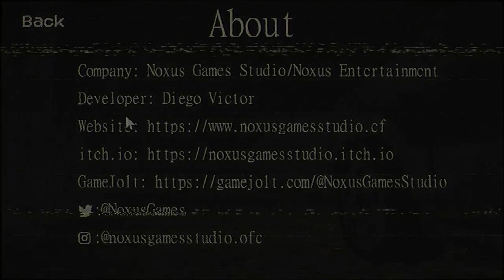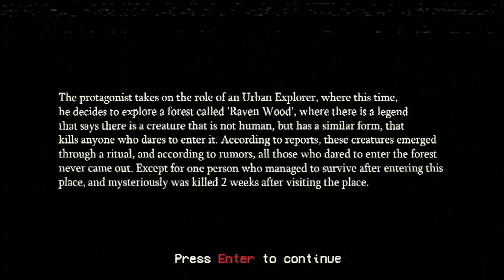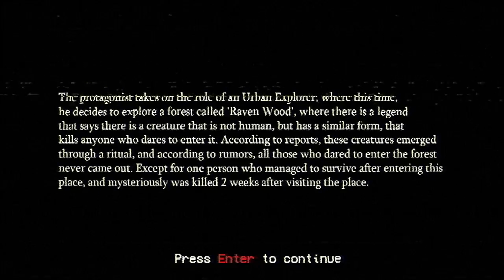Exploring this forest where people disappeared was not a good idea - Shadow Eyes